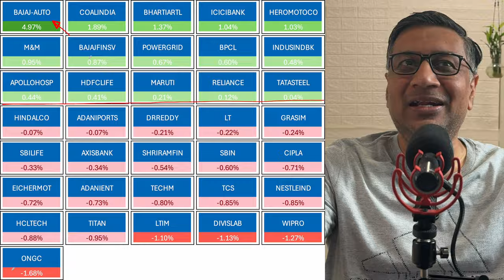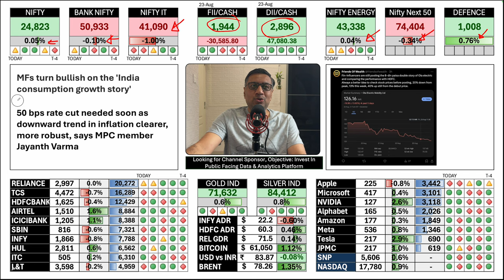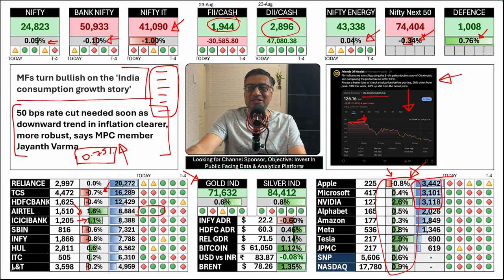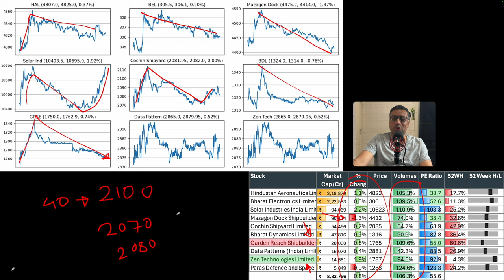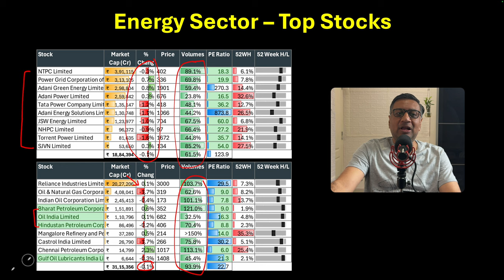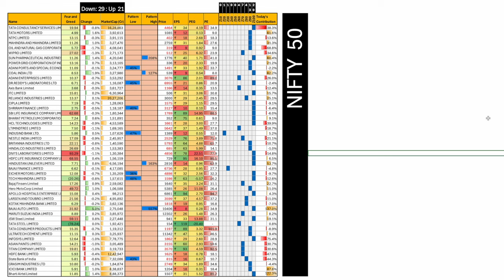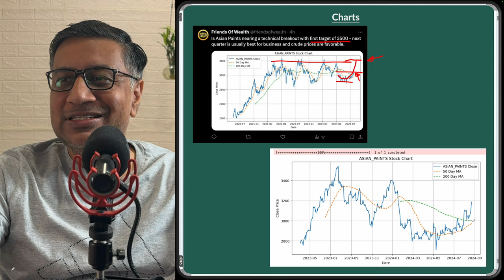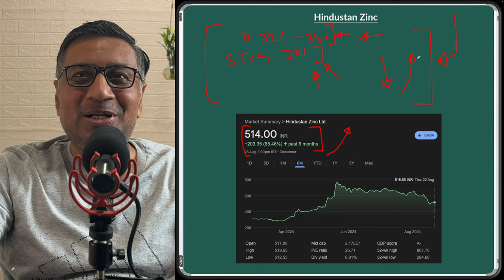Hindustan Zinc Dividend: How to max your gains? | Today's Stock Market Updates